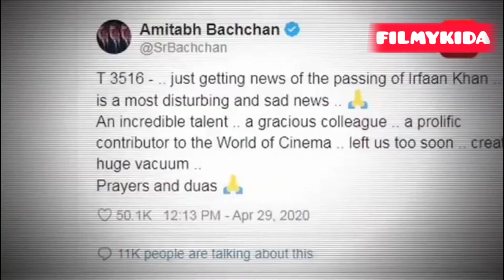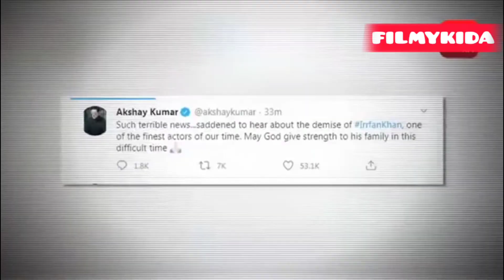इरफान खान अब नहीं रहे 😭Infan khan dead |Infan khan last video